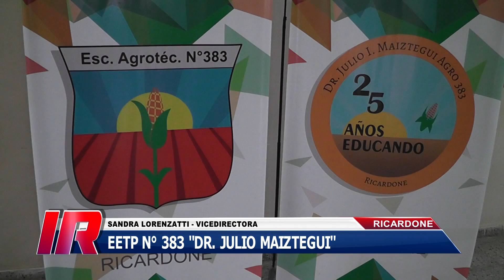Fiesta de la Identidad, EETP n° 383, Ricardone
Este viernes se desarrollará la Fiesta de la Identidad, organizada por la EETP n° 383 “Dr. Julio I. Maiztegui” de Ricardone.